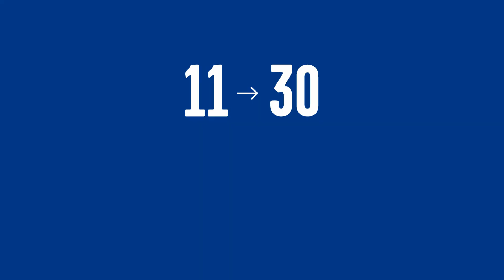A Vaulx Jazz 2019 Teaser